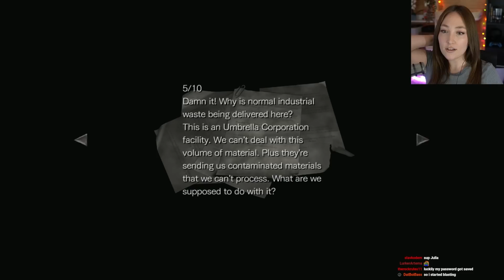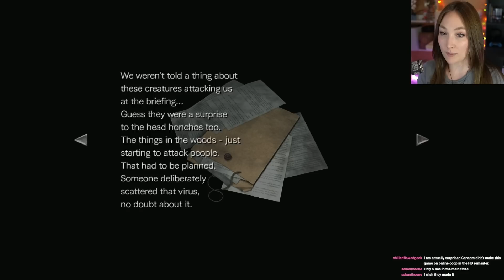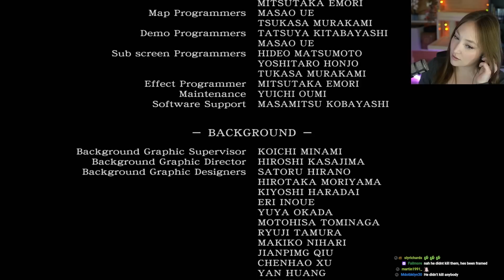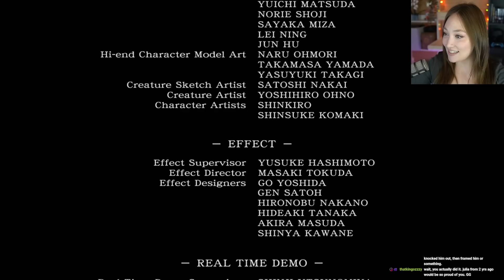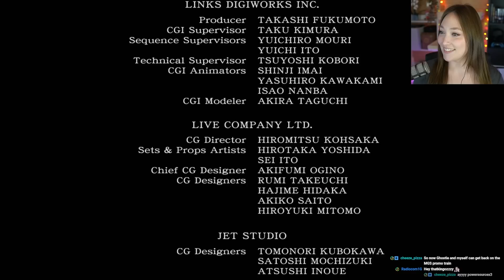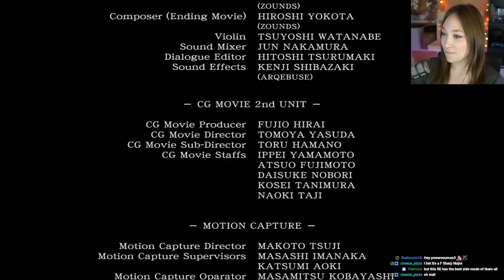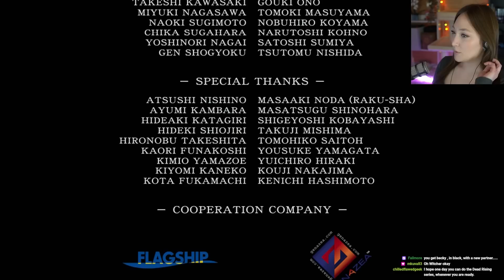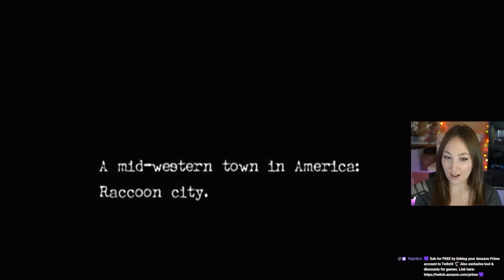Resident Evil 0 HD [PART 6] First Playthrough ENDING